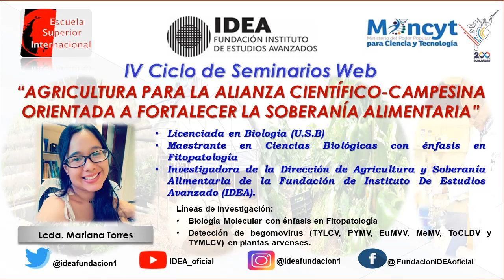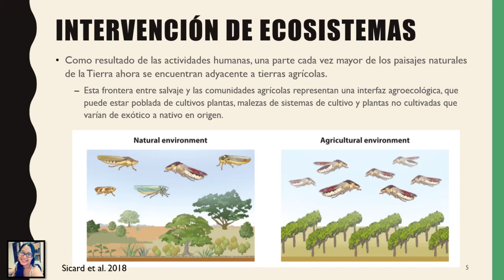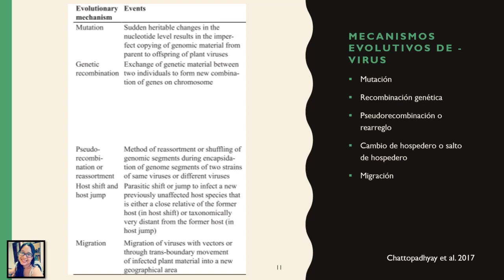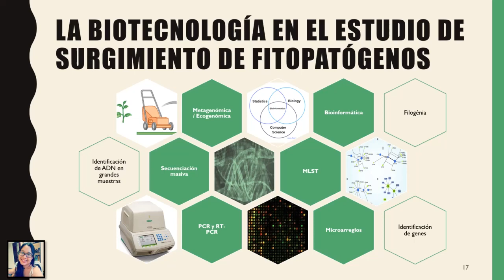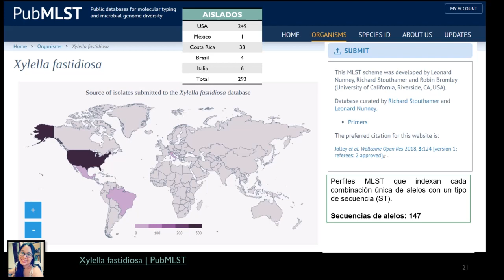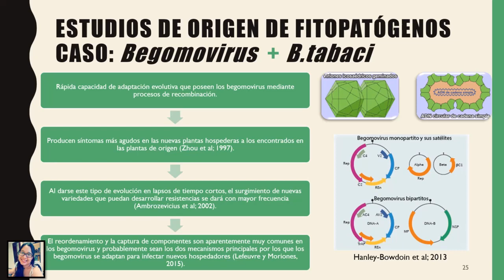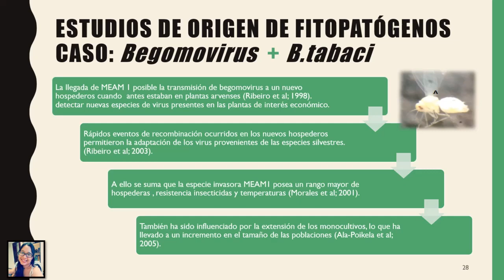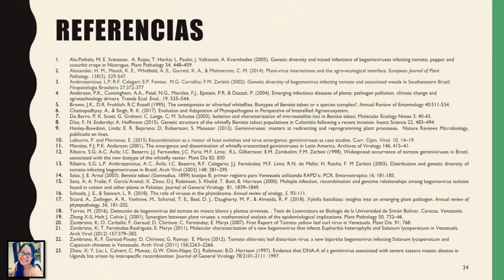Tema 5: Surgimiento de fitopatógenos en cultivos producto de la intervención del ser humano.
IV Ciclo de Seminarios Web de la Fundación Instituto de Estudios Avanzados (IDEA):

 “AGRICULTURA PARA LA ALIANZA CIENTÍFICO-CAMPESINA ORIENTADA A FORTALECER LA SOBERANÍA ALIMENTARIA”

Conferencia: “Surgimiento de fitopatógenos en cultivos producto de la intervención del ser humano.”

Ponente:
Lcda. Mariana Torres
Investigadora de la Fundación IDEA.

Todos los días martes a las 2:00 pm hora de Venezuela, desde el 27 de abril al 22 de junio de 2021.